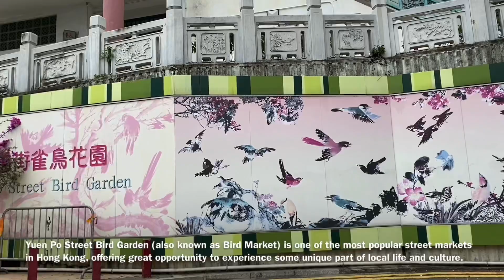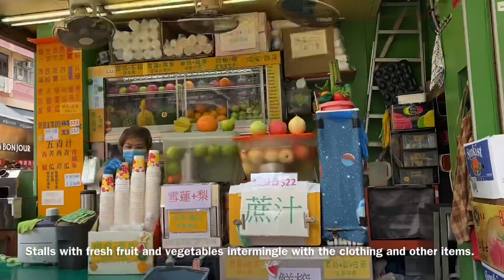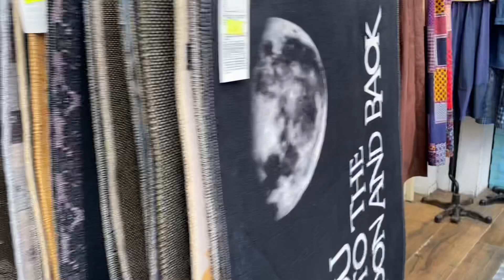The Bird Market & Fa Yuen Street, MongKok, Travel, HongKong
Travel hk? Looking for a less futuristic Hong Kong shopping experience? Take it to Mong Kok’s outdoor markets: the Flower Market, the lady market on parallel Fa Yuen Street. Located between Mong Kok Road and Prince Edward Road West, it is 400 meters of a countless number of street stalls on both sides. You can find  men's and women's clothing, kids' clothing, shoes, souvenirs, toys, phone accessories, underwear, bags and also some stalls sell fruit.

Opening hours: Daily 9:30am - 8:30pm
Location: Fa Yuen Street, Mong Kok, Kowloon

The bird market? A popular haunt for songbird supporters, the visually engaging Yuen Po Street Bird Garden is designed in the style of a traditional Chinese garden. The park has dozens of stalls selling exotic birds, beautifully crafted bamboo cages, porcelain water dishes and other bird-care paraphernalia.

Location:
Yuen Po Street, Prince Edward, Kowloon

How to get there:
Take the MTR to Prince Edward Station, Exit B1. Walk along Prince Edward Road west towards the Mongkok Stadium for about
15 minutes. (You will find the Bird Garden at the end of the Flower Market).

Open hour: 7 am to 6 pm, daily